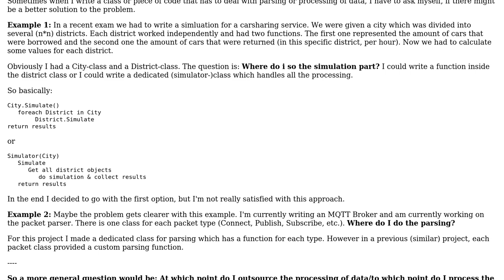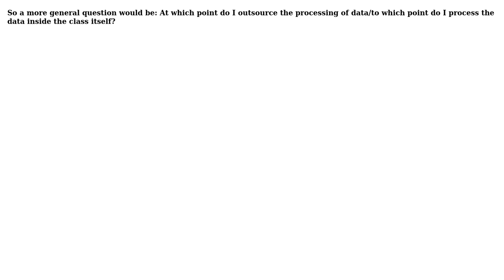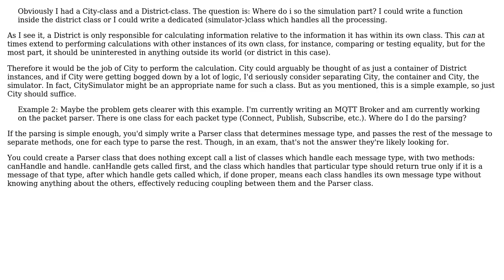Design patterns for processing/manipulating data (2 Solutions!!)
Design patterns for processing/manipulating data

With thanks & praise to God, and with thanks to the many people who have made this project possible! | Content (except music & images) licensed under CC BY-SA | Music | Images & others | With thanks to user Neil user Conor Mancone user Camo and the Stack Exchange Network Trademarks are property of their respective owners. You are responsible for your own actions.